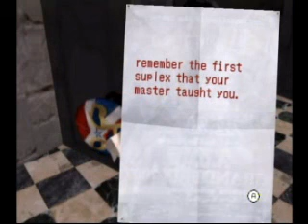No More Heroes Holy Sword part 2